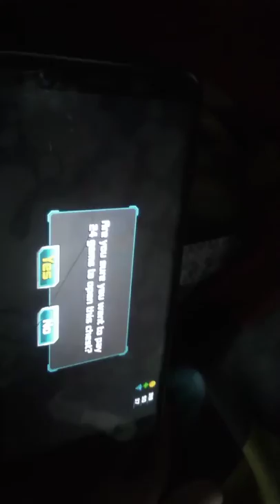Slug it out 2